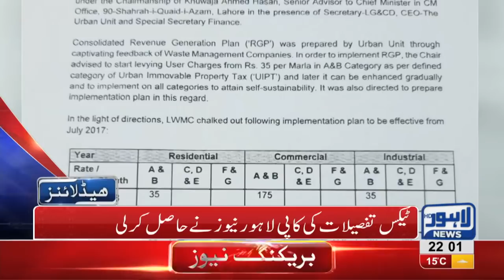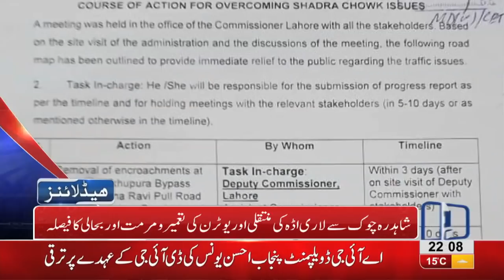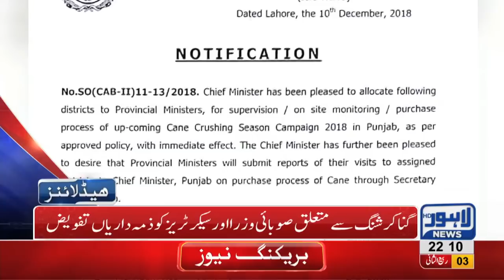10 PM Headlines Lahore News HD – 10th December 2018